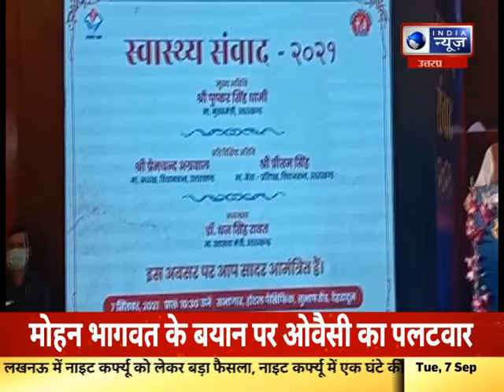उत्तराखंड की हर खबर आप तक "देवभूमि Live" | India News UPUK